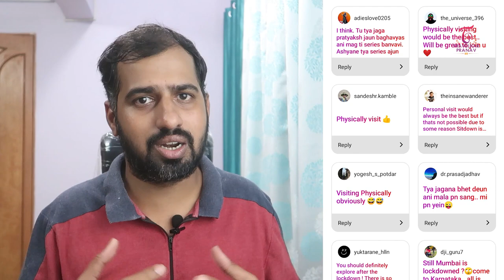दोन नवीन मालिका | New two travel series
दोन नव्या मालिका चालू करणार आह
पहिली ' आडवाटेवरच्या महाराष्ट्र ' आणि दुसरी ' बॅकपॅकिंग महाराष्ट्र '
दोन्ही सिरीयस एकमेकां सोबत चालतील
त्या सोबत च सह्याद्री ट्रेक्स ही मालिका ही चालेल च